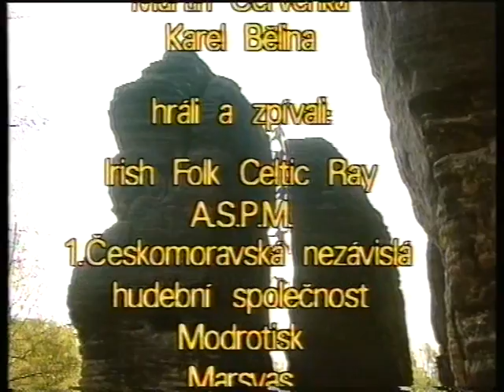Ostrov carodeju 2